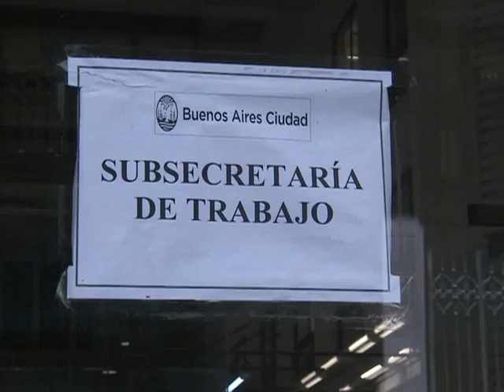Pianelli: "Nos hicieron una propuesta y vamos a analizarla"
El secretario general del la Asociación Gremial de Trabajadores del Subterráneo y Premetro (ASGTyP), Roberto Pianelli, confirmó hoy que "nos hicieron una propuesta salarial y vamos a analizarla", y anunció que se pasó a un cuarto intermedio hasta las cinco de la tarde.

Pianelli habló con la prensa al salir de la reunión en la Secretaría de Trabajo de la Ciudad donde se llevan adelante las reuniones por paritarias con los representantes de la empresa Metrovías y que se retomarán por la tarde.